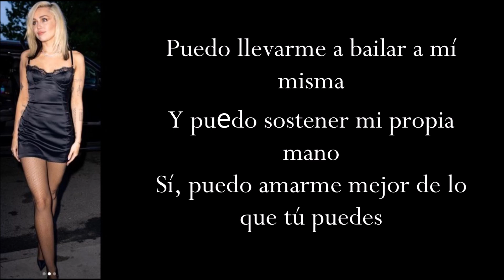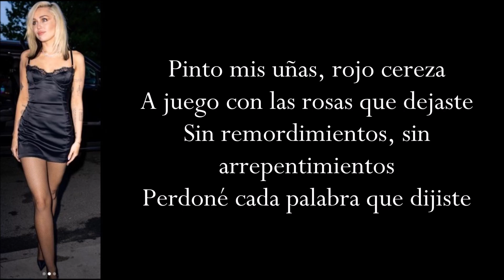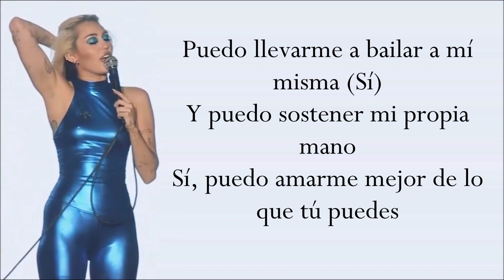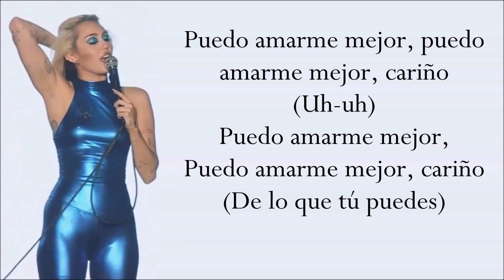Flower [Traducido al Español] (Lyrics / Letra) Miley Cyrus